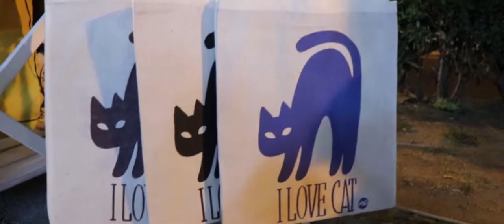Trevignano - (cinematic Travel Video)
A cinematic Travel Video of the most beautiful place in the world!